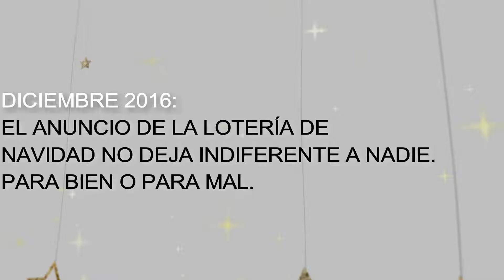FeliCidedad es llegar a la oficina y encontrarte la nevera llena (y no tener que reponerla)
Pedro aún no se decide si el comercial de la Lotería de Navidad es un gesto tierno o si es todo lo contrario.